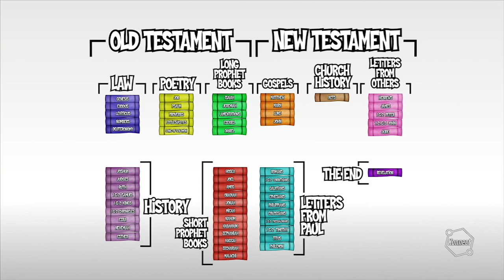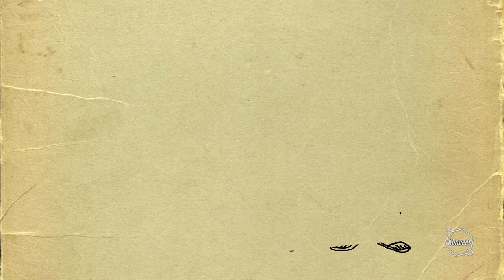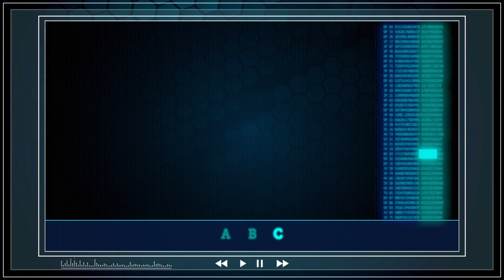Heart vs God | KONNECT HQ | S03E14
Chill out, bro. Captain “Cool” steps in as a substitute leader and he is suuuuper laid-back. A little too laid-back. It’s up to Dot, Harper, and Edison to show him how we follow God’s law.